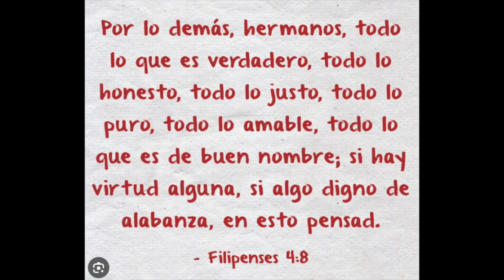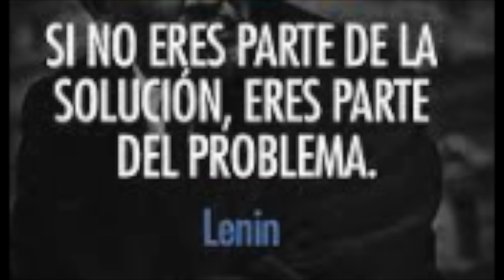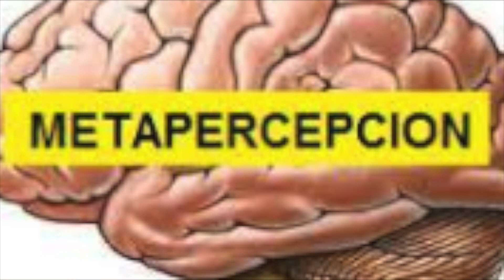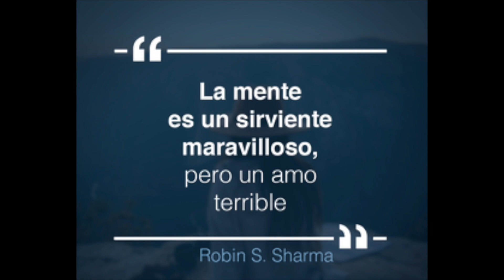¿POR QUÉ LOS DEMÁS TE CONTROLAN? Claves para el autodominio.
Controlarse a sí mismo es la solución a los grandes problemas del hombre actual.